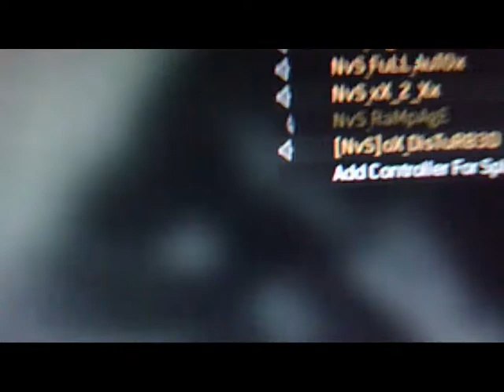MW3 2 of 10 prestige elite clan unlocks callsigns and emblems NvS Cod Call of duty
LIKE & FAVORITE please & thank you

Facebook FB friends show up in game so go ADD!

TO join NvS Check above links out, for clan events and updates on Elite make sure your following
the blog. Great way to rank up your clans and for the Lone wolf and general Elite & CoD updates.

""modern""warfare""3""black""ops'"black""ops""zombies'"black""ops""annihilation""first""strike""cod""mw3""trailer""blacks""ops""glitches""black""ops""emblems""playstation""4""playstation""vita""playstation""home""playstation""more""ps3""games""ps3""vs.""xbox""360""ps3""jailbreak""ps3""unboxing""psn""cash""generator""psn""codes""2011""psn""down""world""at""war""world""at""war""zombies""world""at""war""glitches""world""at""war""zombies""level""100""modern""warfare""trailer""offical""2011""modern""warfare""3""gameplay""mw3""trailer""mw3""gameplay""mw3""guns""mw2""trick""shots""mw2""glitches""mw2""hacks""mw2""quick""scoping""mw2""montage""world""at""war""montage""world""at""war""hacks""hack""glitch""search""&""destroy""search""and""destory""S&D""hardcore""search""destroy""s&d""black""ops""s&d""nuke""S&d""project""S&d""montage""hardcore""montage""treyarch""vs.""infinite""ward""multiplayer""online""multiplayer""games""call""of""the""dead""call""of""dead""der""reise""shangri""la""ascension""famas""m16""mp5k""ak47""ak-47""ak47u""noob""tube""rpg""flak""camo""ninja""cold""blooded""hardened""second""chance""goml""scavenger""claymore""tomahawk""nade""nades""grenade""grenades""flash""flashbang""flashbangs""nova""gas""sleight""of""hand""lightweight""launch""radiation""WMD""firing""range""nuketown""dome""scrapyard""karachi""gamebattles""GB""1v1""2v2""3v3""4v4""5v5""6v6""1v2""1v3""1v4""1v5""1v6""solo""clutch""defuse""plant""silo""hangar""18""hazard""drive""in""drive-in""berlin""wall""kowloon""stockpile""hotel""havana""wallbang""wall""bang""villa""array""jungle""zoo""cliffside""ambush""backlot""bloc""bloc-l""bog""countdown""crash""crossfire""district""downpour""overgrown""pipeline""shipment""showdown""strike""vacant""wet""work""broadcast""chinatown""creek""killhouse""winter""crash""airfield""asylum""castle""cliffside""courtyard""dome""downfall""hangar""makin""outskirts""roundhouse""seelow""upheaval""nacht""der""untoten""knee""deep""nightfire""station""verruckt""banzai""corrosion""sub""pens""shi""no""numa""battery""breach""revolution""der""riese""atoll""beachhead""broadside""carrier""cassino""cavern""docks""lagoon""struggle""subway""trenches""wetlands""makin""day"".357""magnum""aperture""sight""arisaka""assault""rifle""attachment""BAR""bayonet""bazooka""bipod""knife""light""machine""gun""springfield""mosin""nagant""kar98k""ptrs-41""""svt-40""gewehr""43""m1""garand""stg-44""m1a1""carbine""thompson""mp40""type""100""PPSh-41""Type""99""DP-28""MG-42""FG-42""Browning""M1919""Trencgun""Double""Barreled""Shotgun""Colt""M1911""Nambu""Walther""p38""tokarev""TT-33""74""ST""Molotov""Cocktail""Tabun""Gas""signal""Flare""Satchel""Charge""m9a1""bazooka""bouncing""betty""M2""flamethrower""rifle""grenade""Bandolier""Bomb""Squad""Camouflage""dead""silence""deep""impact""double""tap""root""beer""extreme""conditioning""fireproof""gas""mask""iron""lungs""juggernaut""juggernog""kamikaze""leadfoot""martyrdom""primary""grenades""x2""recon""plane""sleight""of""hand""shades""special""grenades""x3""steady""aim""stopping""power""toss""back""water""cooler""airbase""basilica""caves""convoy""cracked""crisis""crossfire""discovery""havana""highrise""hotel""jungle""landing""lighthouse""munich""shipyard""snow""mine""stadium""stronghold""summit""escalation""firebase""graveyard""grid""hanoi""rooftops""salvage""sandstorm""sea""lab""WMD""ak-74u""aug""asp""auto""turrets""sam""turret""turret""ballistic""knife""bowie""knife""handgun""infrared""scope""jammer""kiparis""l96a1""relfex""sight""sog""knife""spas-12""susat""semtex""shotgun""skorpion""spectre""speed""reloader""stakeout""stoner63""strela-3""suppressor""m14""m16""m203""m249""saw""m0""m67""m72""law""mac11""mpl""death""machone""dragunov""dual""mag""tactical""insertion""monkey""bomb""enfield""crossbow""FAL""WA2000""willy""pete""valkyrie""rockets""wunderwaffe""DG-2""python""g11""grim""repaer""hk21""hs-10""red""dot""rpg-7""ray""gun""gunship""ghost""hacker""hardened""care""package""attack""helicopter""perks""quick""revive""rc-xd""rolling""thunder""warlord""tactical""mask""speed""cola""scout""mortar""team""stamin-up""stamin""sentry""sr-